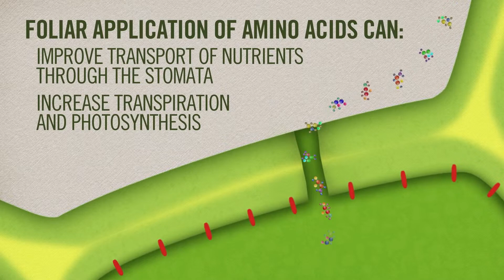fish tonic -fish amino acid benefits for plants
fish tonic  දියර පොහොර ගෙදරදිම හදාගන්න සහා
fish tonic  කියන තරම් සාර්ථකද කියලා දැන ගන්න විඩියෝව බලන්න